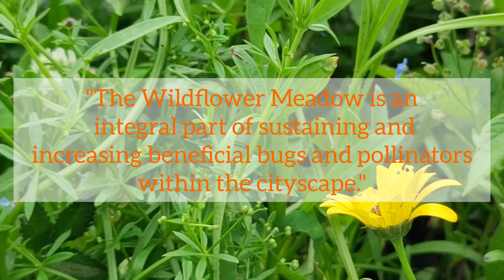Wildflower Meadow - Royal Botanic Gardens Sydney, Australia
Enjoy this beautiful meadow garden planting at Royal Botanic Gardens at Sydney. It is a trial garden used to test different plants, methods and soils and capacity to bring in and support beneficial insects including pollinators. Zinnias, Cosmos and Sunflowers feature heavily.